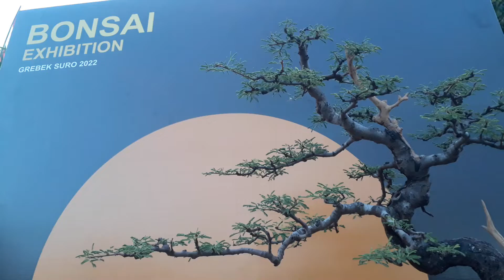BONSAI DIGELARAN GREBEG SURO PONOROGO TAHUN INI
Bonsai adalah tanaman atau pohon yang dikerdilkan di dalam pot dangkal dengan tujuan membuat miniatur dari bentuk asli pohon besar yang sudah tua di alam bebas. Penanaman dilakukan di pot dangkal yang disebut bon.